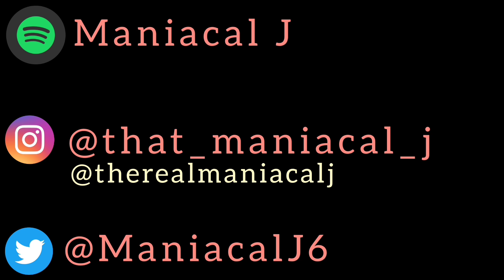HERE COMES TECCA N9NA!!! | Tech N9ne - The Birth (REACTION)